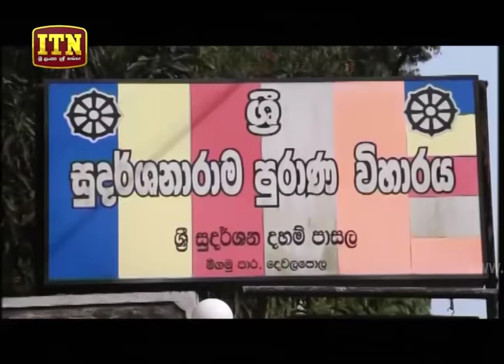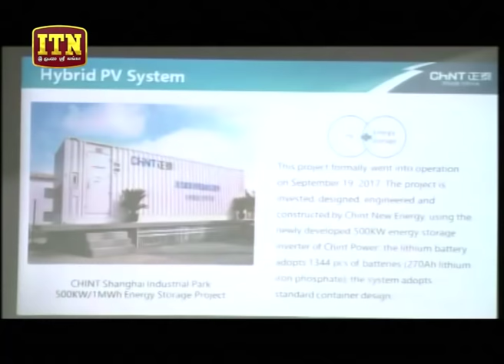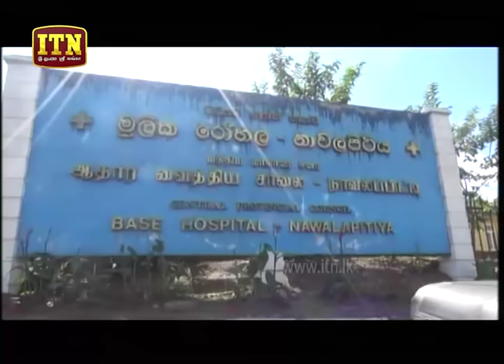ITN News 2018-12-22 | 06.30 PM